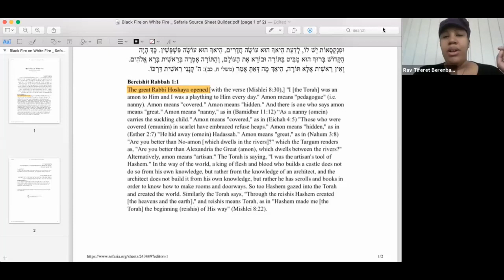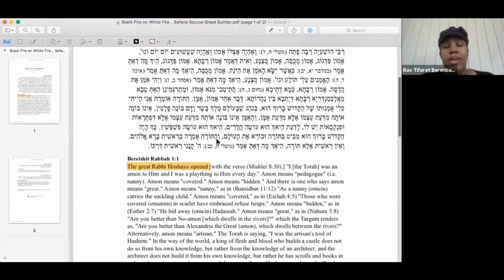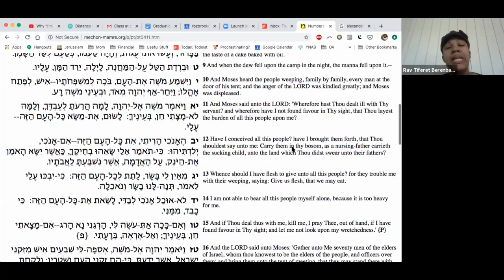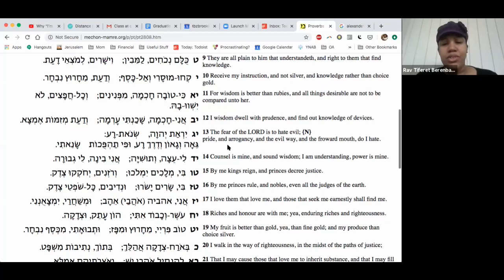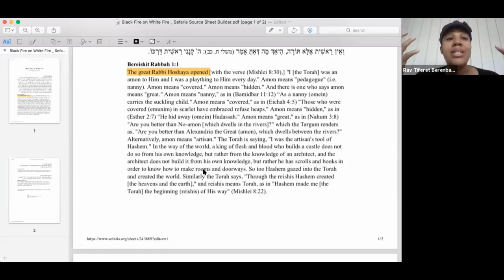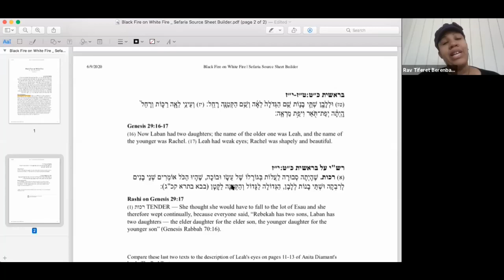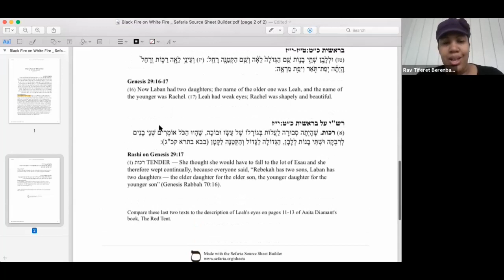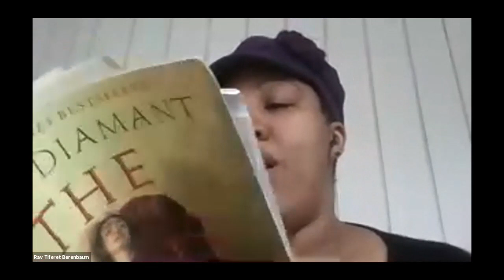Deepen Your Understanding of Torah with Rabbi Tiferet Berenbaum (Class 3)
Rabbi Tiferet Berenbaum share reflections on the nature of Torah from a range of Jewish thinkers including Abraham Joshua Heschel, Ellen Frankel, and Mordechai Kaplan. This was the third session of three in a series.